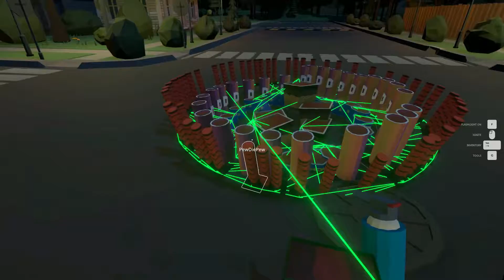Fireworks Mania! - Why I'm not allowed to be around fireworks... (Mini Moments)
...It may as well of been a dramatic reenactment xD!